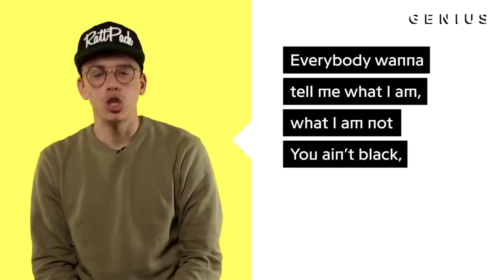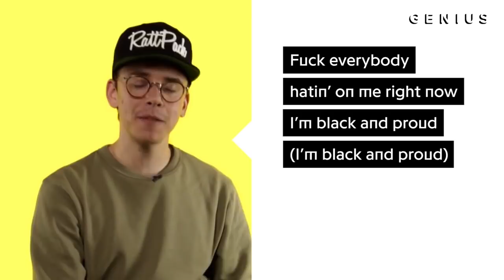Every Time Logic Mentions His Blackness on 'Everybody'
Logic talks about being half black, a LOT on this album of his. This is every time he brings it up in his 'Explanation' videos of the album on Genius.

Footage taken from Genius' channel.
Any music taken from Logic's new album, 'Everybody'